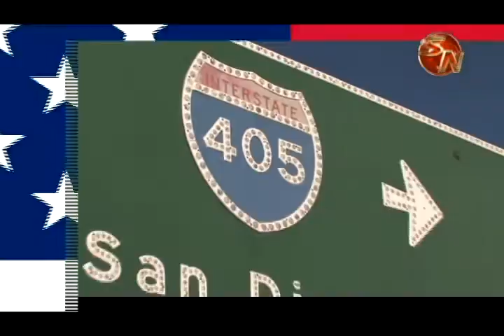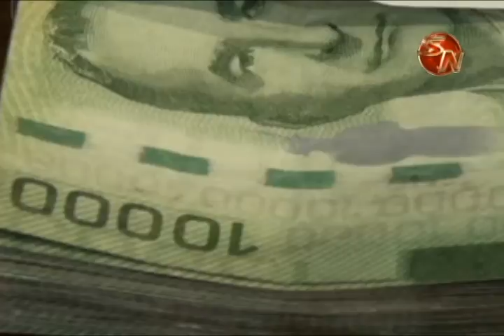Ticos en Estados Unidos y familiares los cubre la incertidumbre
Doña Iris Aguilar  tiene tres hijos en los Estados Unidos, historia que  se repite en muchas personas con familiares y que se llenan de preocupación tras las palabras del presidente electo Donald Trump en cuanto a deportaciones masivas cuando asuma el poder.